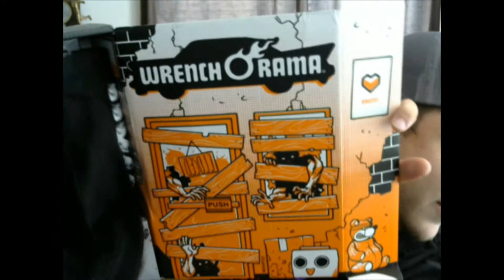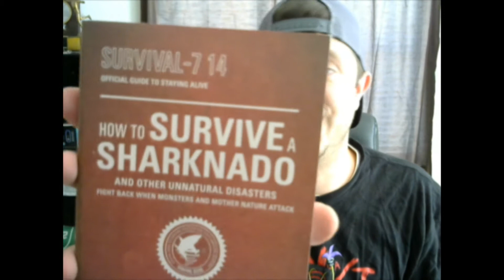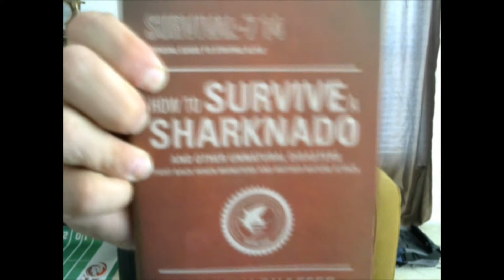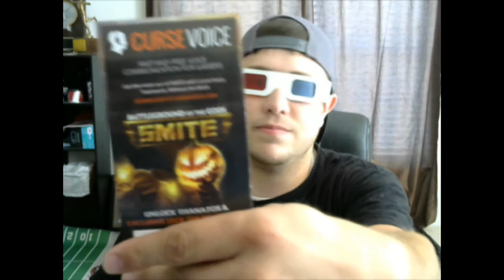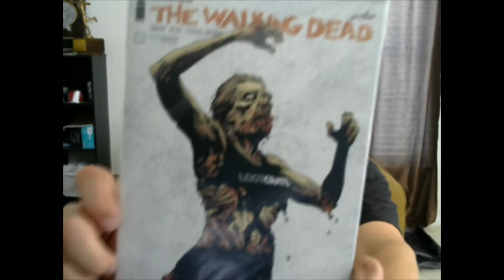Loot Crate October Unboxing & Review - Fear Theme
To get your own LootCrate, hit up and enter in the code Dexb0t for a discount!!

●XBL GamerTag: DEXB0T

Loot Crate:
●Loot Crate delivers epic geek & gaming gear monthly for just $13.37
save 10% with code dexb0t